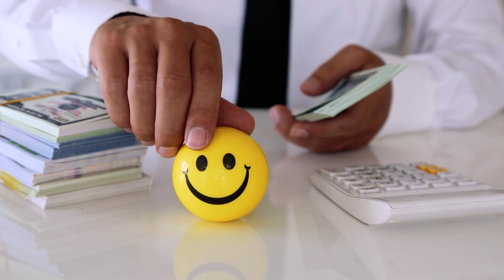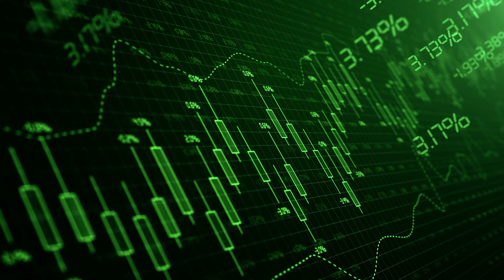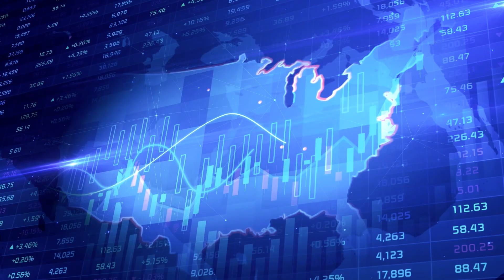What is the Cardboard Box Recession?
"Cardboard Box Recession," a unique phenomenon that has impacted the manufacturing and trade sectors while services industries remain resilient.

Follow Me and become a Wealth Whisperer too!